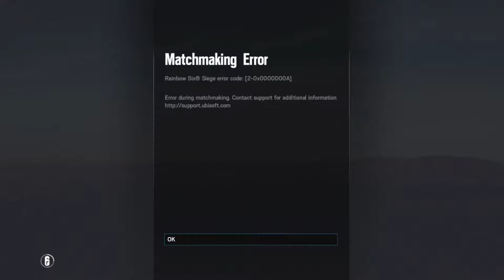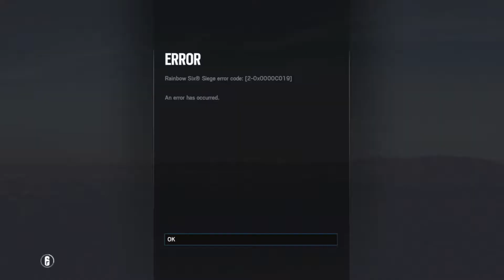Rainbow Six: Siege stream 03/19/19 part 1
with xfightersheartx and buzzkiller71.